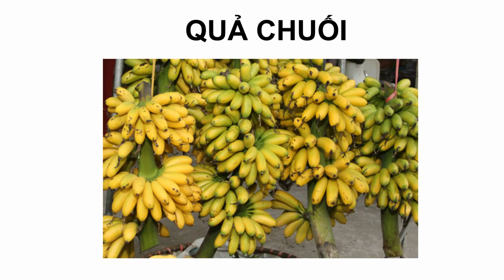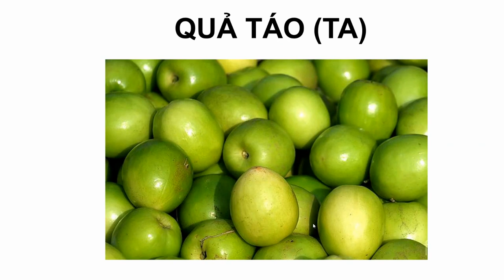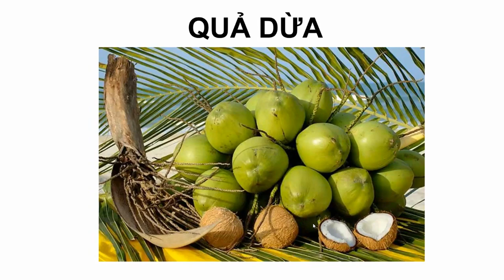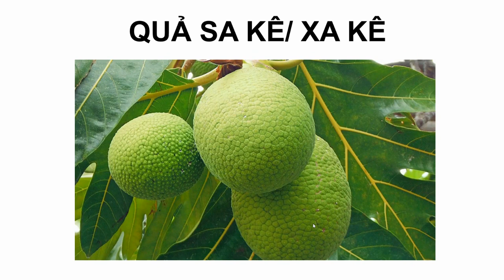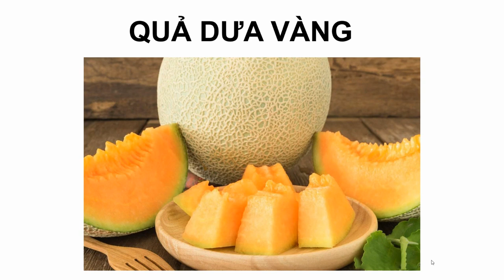Common Vietnamese fruits- Hoa quả thường thấy ở Việt Nam- Northern accent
In this video, we will learn about different fruits in Vietnam.

Photo source: Internet